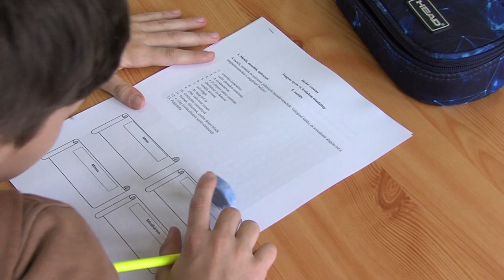Sokoldalú verseny - a gimnázium megméretette az általános iskolásokat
Megrendezték a nagy hagyományokra visszanyúló járási tanulmányi versenyt a Tolnai Szent István Katolikus Gimnáziumban.